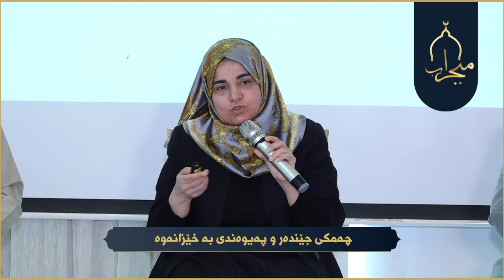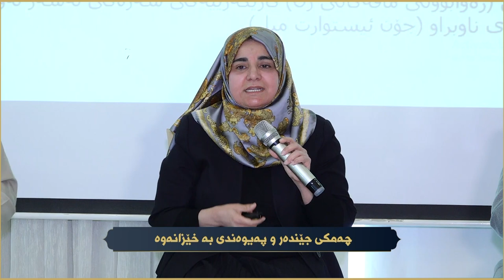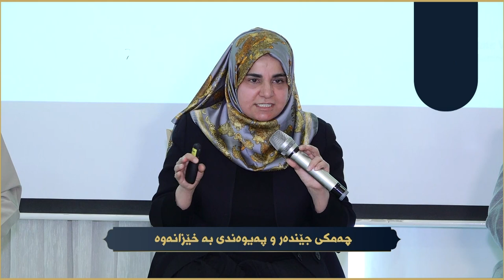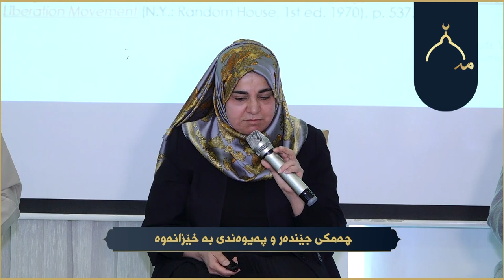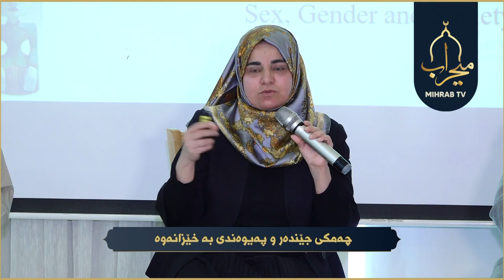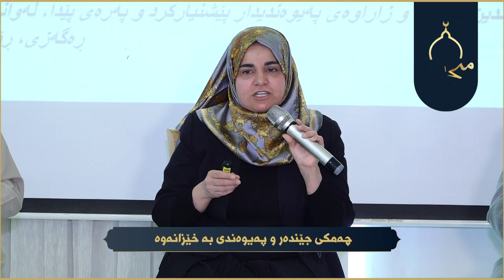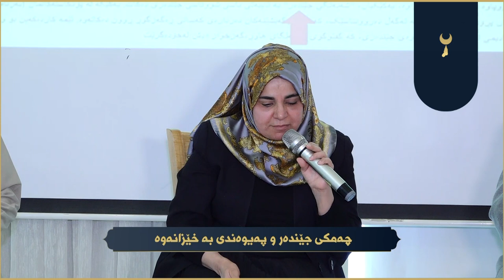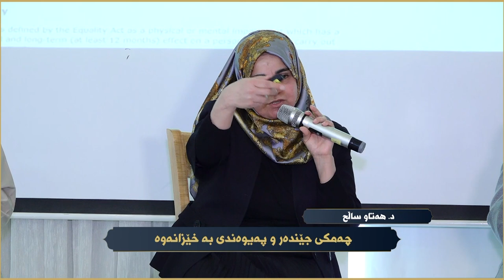چەمكی جێندەر و پەیوەندی بە خێزانەوە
پانێڵ
د  هەتاو ساڵح